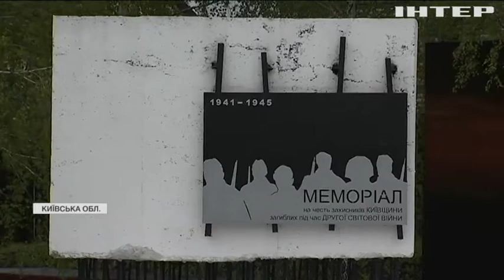На Київщині перепоховали захисників України від нацизму